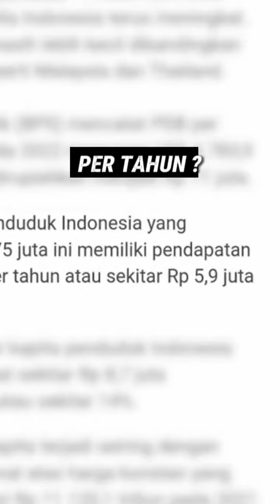indonesia bebas korupsi & harus miskinkan koruptor